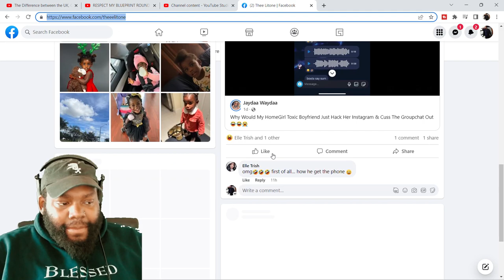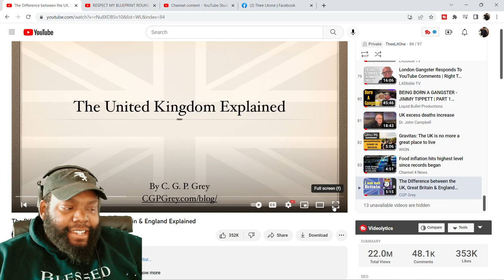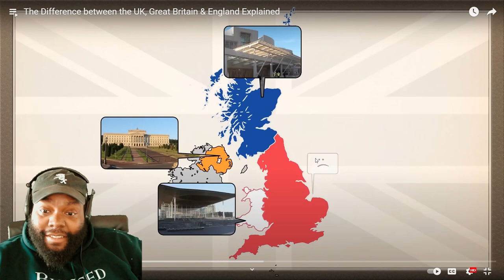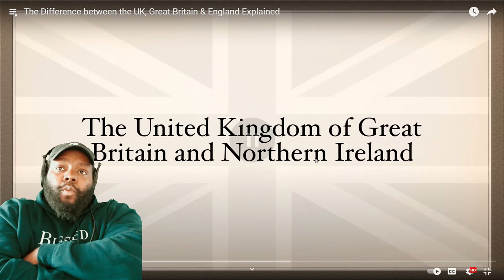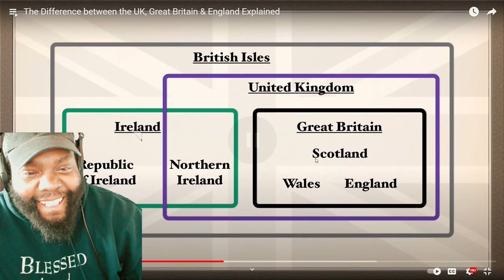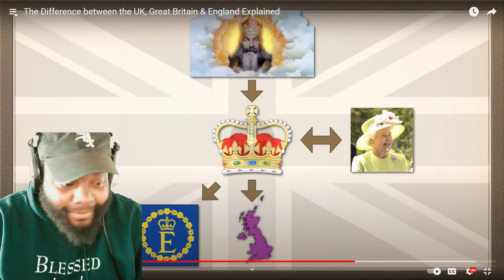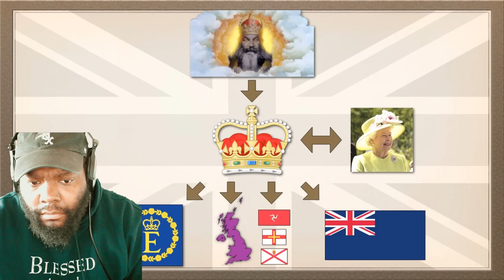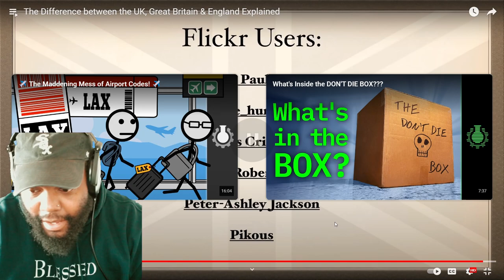WAIT WHAT!? CHICAGO DUDE REACTS TO THE DIFFERENCE BETWEEN THE UK, GREAT BRITAIN & ENGLAND EXPLAINED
I THINK I KNOW MORE ABOUT THE UK THAN AMERICA!